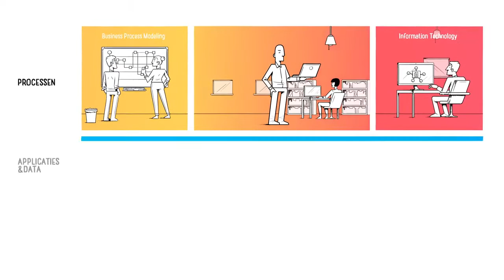BlueDolphin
BlueDolphin is de SaaS oplossing die slim gebruikt maakt van informatie en kennis binnen de organisatie.

Er ontstaat een optimale afstemming tussen bedrijfsvoering en IT. BlueDolphin is ontwikkeld om de samenwerking tussen meerdere disciplines te bevorderen. Zo worden doordachte en duurzame oplossingen gerealiseerd die organisatiebreed gedragen worden.